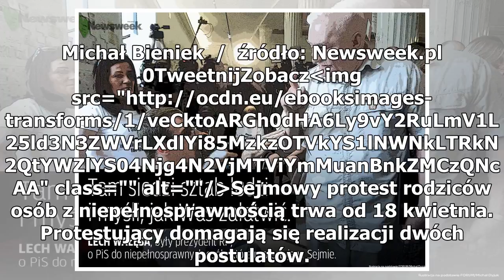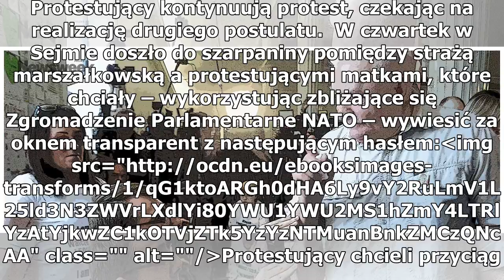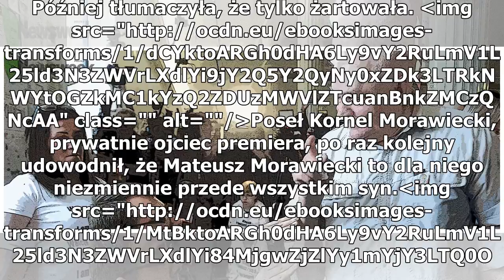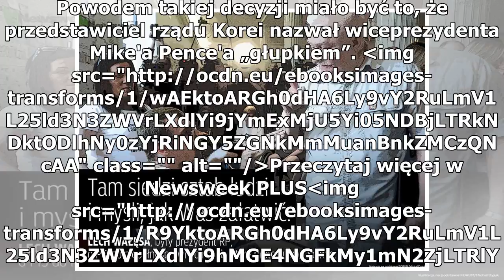„Tam siedzi sztab ludzi i myśli, jak was załatwić”, czyli miniony tydzień w cytatach